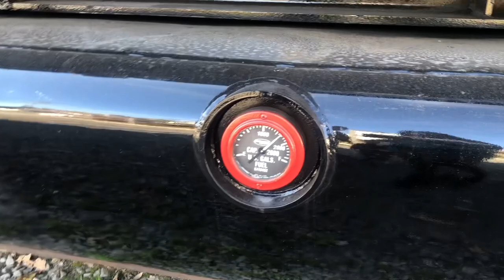Our trip to Blue Ridge, GA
Our drive and a portion of our visit in Blue Ridge, Georgia.  The drive is ok, about 2 hours for us.  The playground is great for the kid and there are a bunch of small shops to visit.